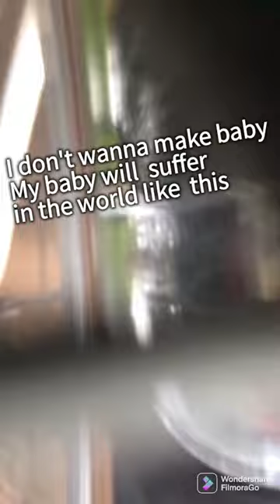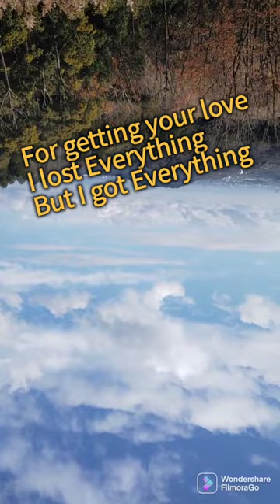YosUke HaRaDa😄Brandnew me for U